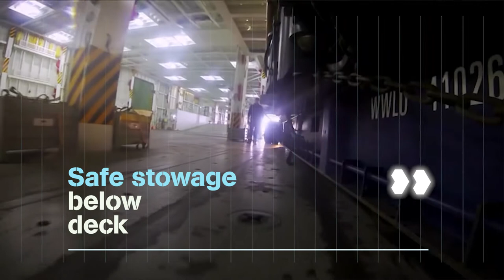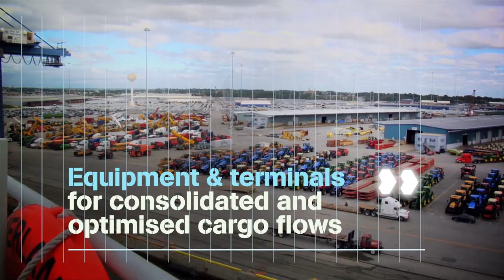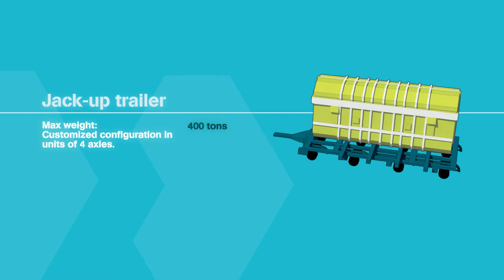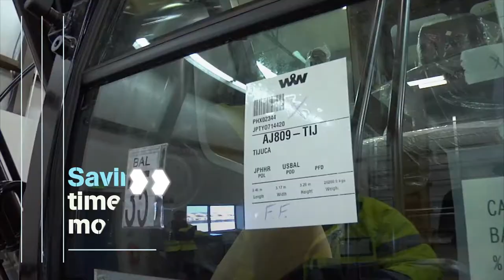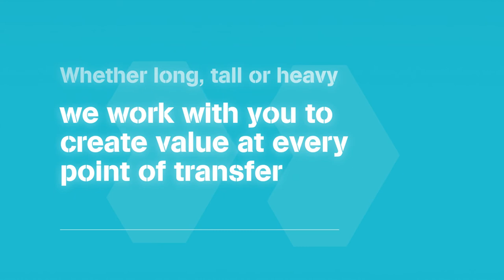The perfect handover for your breakbulk cargo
When your product is delivered by Wallenius Wilhelmsen Ocean to the dealer or end customer, it’s not just another handover. It’s the last in a series of transfers designed to perfection. It’s about precision and efficiency at every step. And it’s about combining local expertise with a truly global logistics network. Whether you need reliable shipping from A to B or solutions to optimize your outbound supply chain, we work with you to create value at every handover.
Through this approach we help our customers reduce inventory costs and increase delivery precision from factory to dealer.